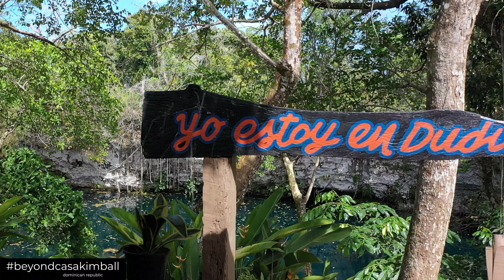Laguna Dudu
Laguna Dudu is located in the Cabrera Region. Discover the natural wonders of the Dominican Republic.